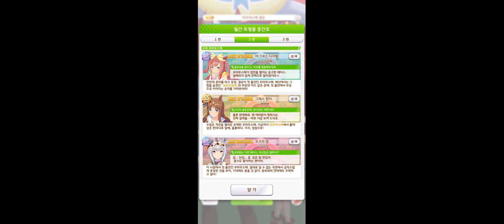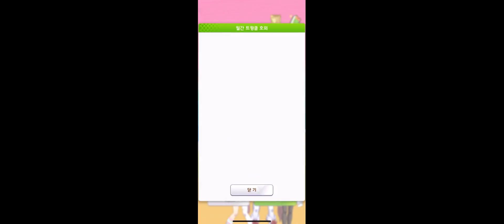제2회 타우러스배 A조 결승(부르봉/디지털/루돌프)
도주 부르봉
추입 디지털
추입 루돌프